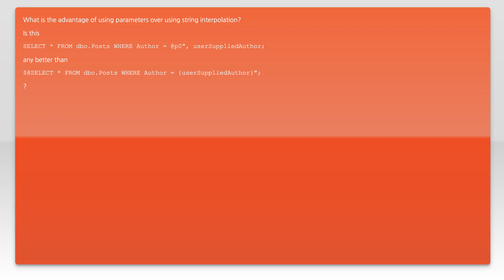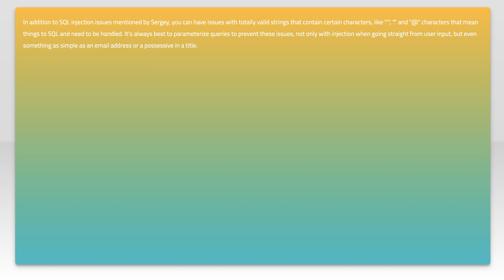Parameters vs String interpolation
c#: Parameters vs String interpolation

Related to: c#, sql